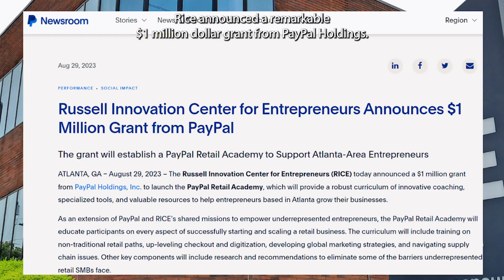How the Russell Innovation Center for Entrepreneurs and PayPal are revolutionizing entrepreneurship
In an exciting development for the entrepreneurial community in Atlanta, the Russell Innovation Center for Entrepreneurs (RICE) has just revealed a game-changing partnership with PayPal Holdings, Inc. This collaboration marks a significant milestone as PayPal grants a substantial $1 million to establish the PayPal Retail Academy. Designed to empower local entrepreneurs, this academy will provide an enriching curriculum, specialized tools, and invaluable resources aimed at helping Atlanta-based businesses thrive and grow. It's a testament to both PayPal and RICE's shared commitment to supporting underrepresented entrepreneurs, and the academy promises to equip participants with the skills and knowledge needed to succeed in the competitive world of retail.

The PayPal Retail Academy stands as a beacon of hope for entrepreneurs, offering a comprehensive educational experience that covers everything from non-traditional retail strategies to cutting-edge digitization techniques, global marketing tactics, and supply chain management. In addition to education, participants will have the opportunity to access financial support, with grants ranging from $2,500 to $10,000, and invaluable mentorship and coaching from PayPal experts. This partnership, set to launch in January 2024 and open to RICE member companies and Atlanta-metro area businesses, with a focus on underrepresented communities, aims to foster resilience and innovation in the local entrepreneurial ecosystem. Together, RICE and PayPal are on a mission to create economic opportunities and thriving communities by empowering small businesses and entrepreneurs.

Jay Bailey, President & CEO of RICE, expressed his excitement, emphasizing the importance of embracing digital transformation and harnessing retail opportunities. The PayPal Retail Academy is poised to be a conduit for this knowledge, elevating entrepreneurs to new heights. As Dan Schulman, President and CEO of PayPal, aptly puts it, this partnership reflects PayPal's mission to make the financial system more accessible and inclusive, ultimately strengthening small businesses and boosting economic vitality. This collaboration is indeed a beacon of hope for Atlanta's entrepreneurial community, promising growth, empowerment, and innovation in the world of retail.